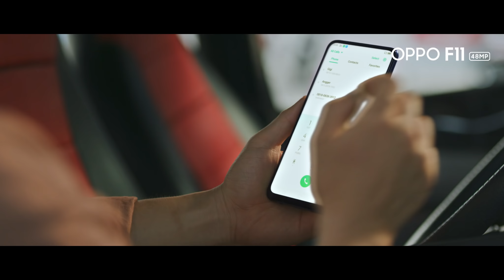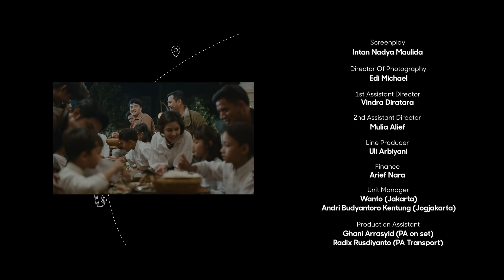OPPO F11 | Hadiah di 561 km Mini Series | EPISODE 3 - Mengembalikan Kebersamaan (Abe Ending)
Abe berusaha untuk menemukan Gigi, yang memutuskan untuk pergi ke lokasi bukber sendirian dengan naik bus. Namun, hal tersebut ga berlangsung lama karena Gigi dan Abe akhirnya akur kembali, serta mengembalikan arti kebersamaan yang selama ini mereka cari.

O-Fans, terima kasih sudah mengikuti seri ini. Jangan lupa tonton Eps 3 Menemukan Kebersamaan (Ending Gigi)

Saksikan Episode Hadiahdi561km lainnya

OPPO mempersembahkan "Hadiah di 561km" mini-series interaktif yang mengajak kamu untuk menentukan jalan cerita perjalanan Gigi & Abe. Saksikan dan tentukan jalan cerita setiap episodenya!

Untuk informasi terbaru & spesifikasi OPPO Indonesia